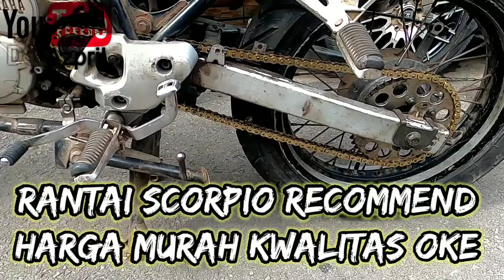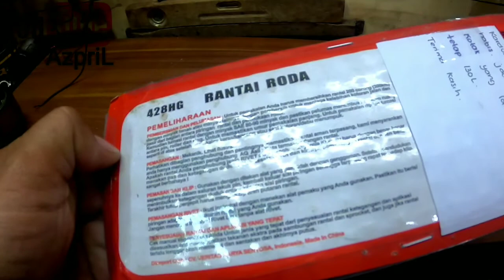RANTAI SCORPIO HEMAT DOMPET KWALITAS OKE AQ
RANTAI SCORPIO MERK AQ HARGA BERSAHABAT , KWALITAS TERBUKTI ,

ORDER langsung